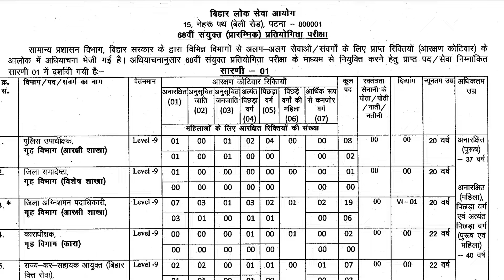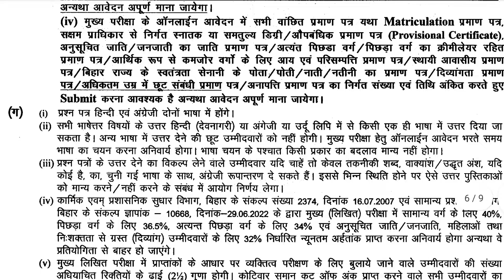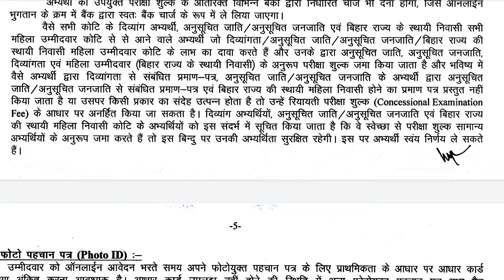BPSC:68th फार्म भरने के संबंद्ध में!bpsc68th